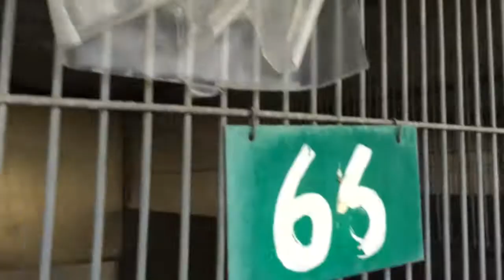A459379/A459407 AT SAN BERNARDINO CITY SHELTER 1/11